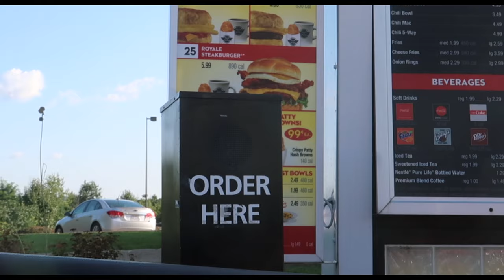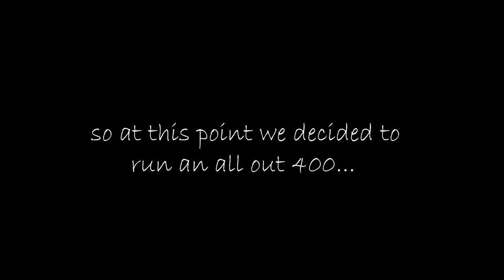2019 MILKSHAKE MILE - THE FIRST EVER MILKSHAKE MILE!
The first ever MILKSHAKE MILE!

I hope you enjoy this video of my friends and myself chugging milkshakes while racing!